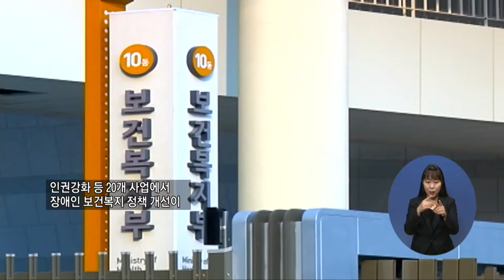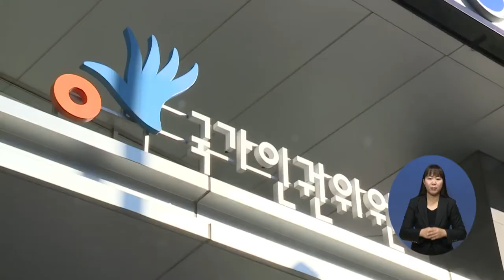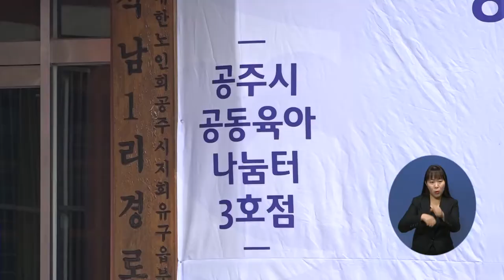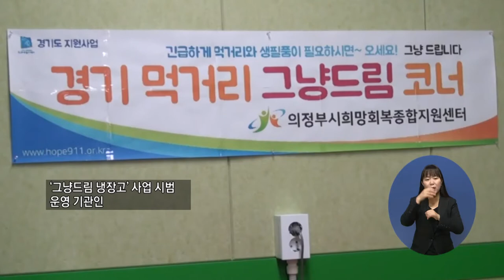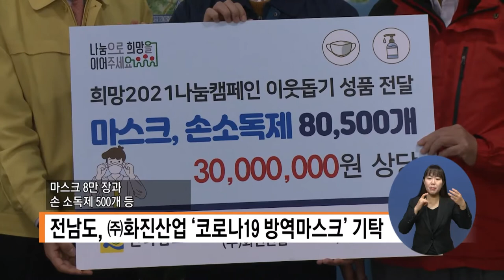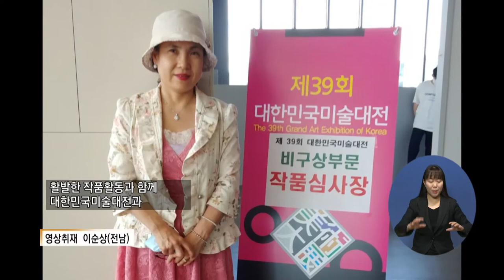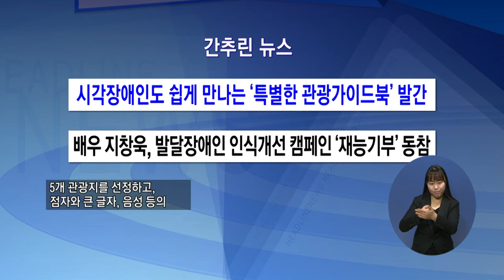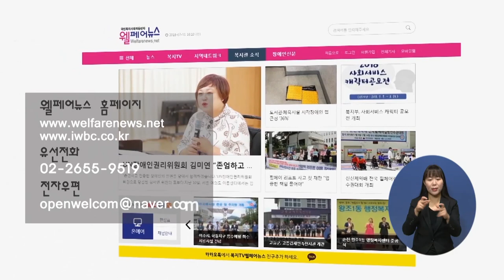복지TV뉴스 1535 1월6일 수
주요1) 장애인 정책 이렇게 달라집니다

주요2) 장애계 “장애인거주시설 코호트 격리 중단하라”

단신1) “부양의무자 기준 폐지 필요” 인권위 의견표명

주요3) 충남 최초 권역형 공동육아나눔터 개소

주요4) 발달장애인의 행복한 자립

주요5) 위기의 사람들에게 희망을

단신통합) 어려운 이웃을 돕는 ‘기업의 기부 릴레이’
-단신2) (주)와이엔텍, 여수시에 ‘통 큰 기부’
-단신3) 전남도,㈜화진산업 ‘코로나19 방역마스크’ 기탁

주요6) 정미경 작가의 ‘물빛정원’ 개인전  열려

간추린뉴스
1) 장애인개발원, 2021년도 ‘쌍용곰두리장학금’ 장학생 모집
2) ‘서울형 긴급복지’ 기준 완화, 내년 6월까지 연장
3) 시각장애인도 쉽게 만나는 ‘특별한 관광가이드북’ 발간
4) 배우 지창욱, 발달장애인 인식개선 캠페인 ‘재능기부’ 동참